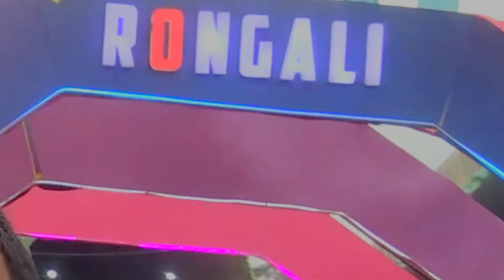🔥Rongali Festival 2022 | Guwahati Khanapara Assam | Khatang Media